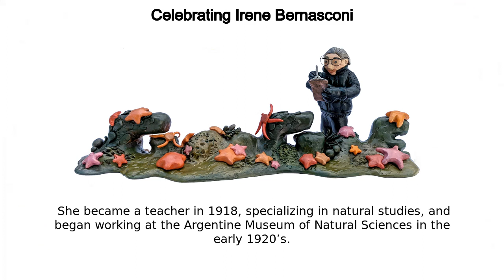Irene Bernasconi | Celebrating Irene Bernasconi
Google Doodle :
Celebrating Irene Bernasconi

Irene Bernasconi

Celebrating Irene Bernasconi

celebrating-irene-bernasconi

Irene Bernasconi

Celebrating Irene Bernasconi

For Irene Bernasconi, the world was her oyster—or perhaps she’d say starfish  Today’s Doodle celebrates Argentina’s first echinoderm specialist, who spent more than 50 years studying sea stars and other marine creatures  On this day in 1968, she became the first Argentine woman to lead a marine biology expedition in Antarctica Bernasconi was born in La Plata, Argentina on September 29, 1896  She became a teacher in 1918, specializing in natural studies, and began working at the Argentine Museum of Natural Sciences in the early 1920’s  She published her first scientific work about molluscs and marine invertebrates in 1925 At age 72, Bernasconi became the first Argentine woman to lead an Arctic expedition  She and three other female scientists set out to Antarctica to explore the continent’s biodiversity near the South Pole Throughout the expedition, Bernasconi and her team collected more than 2,000 echinoderm specimens, as well as plant life and other living samples, in Antarctica’s ecosystem  To achieve this, they used diving equipment to set up nets and hooks in extremely cold waters  The trip’s most notable discovery was a new echinoderm family in the Arctic region In 1969, the Embassy of Women in America awarded the team with a commemorative medal  Her name was incorporated into Argentine maps of Antarctica with the establishment of Bernasconi Cove Check out the behind-the-scenes process fortoday’s Doodle artwork by Doodler, Alyssa Winans Like, Share and Subscribe to Doodle Catalog